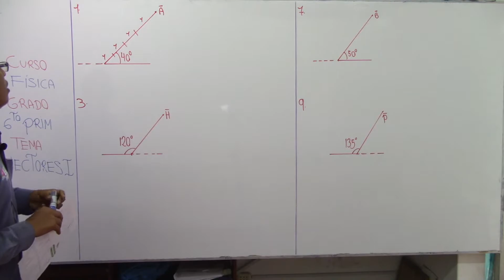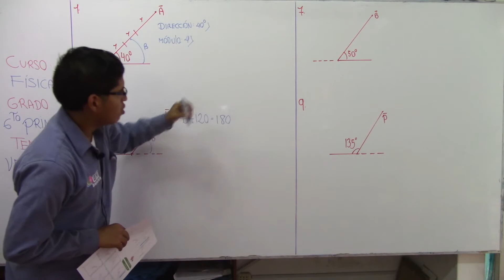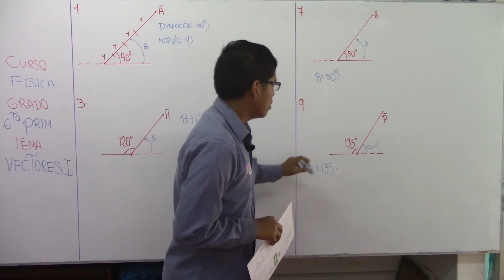Vectores I 01 F 6to